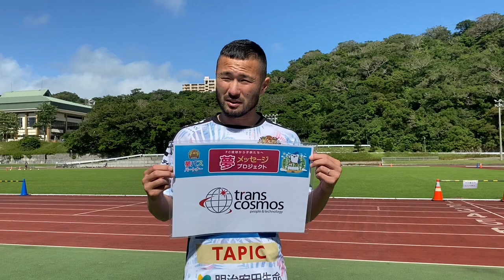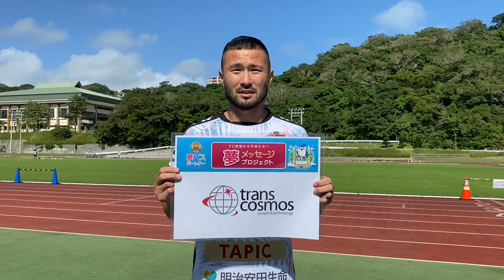FC琉球から子供たちへ『夢メッセージプロジェクト』FROM 阿部拓馬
毎シーズン大好評の小学生無料観戦チケット”夢パス”
FC琉球が掲げる理念「沖縄を愛し、沖縄に愛される」に賛同して下さった企業様が「沖縄の子どもたちとともに、夢に向かって歩み続けたい」という想いから、子ども達の入場を負担してくださり、この“夢パス”は誕生しました。小学1年生～6年生までのお子様は“夢パス”に申込んでいただくと、2020シーズンJ2リーグ戦FC琉球のホームゲーム全試合のAホームセンター・Aホームサイドに無料でご入場いただけます。家族でスタジアムに出掛け、サポーター全員で地元チームの戦いに感動と悔しさを共有する…これは、かけがえのない経験となることでしょう。ぜひスタジアムに足を運び、選手たちへの熱いご声援をよろしくお願い申し上げます。

■夢パスパートナー
オーエスディー
コカ・コーラボトリング株式会社
沖縄タイムス
マルヰ産業株式会社
JA共済
トランスコスモス株式
WBFリゾート沖縄
株式会社セブン-イレブン沖縄
りっかりっか湯
沖縄こどもの国
オキコ
ガルフスポーツクラブ
琉球海運
ジオロケーションテクノロジー